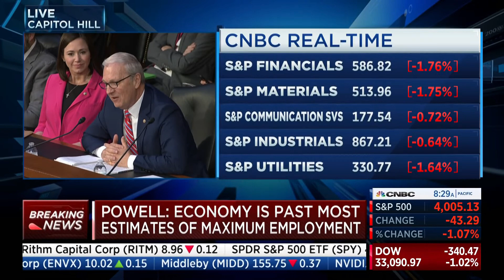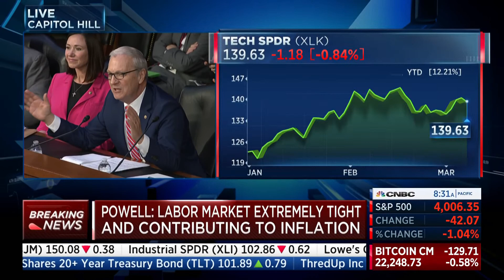Senator Cramer from North Dakota makes extremely poignant points... onshoring...